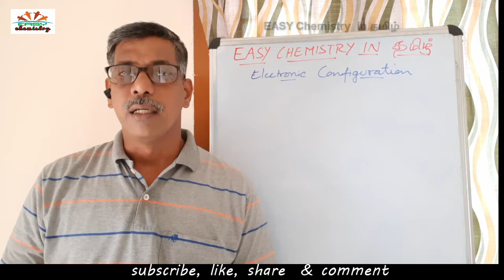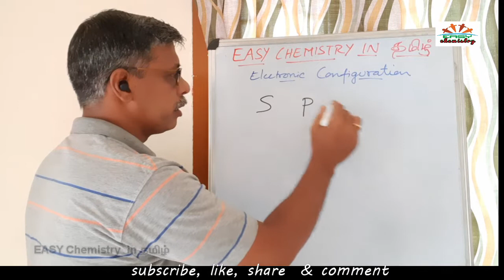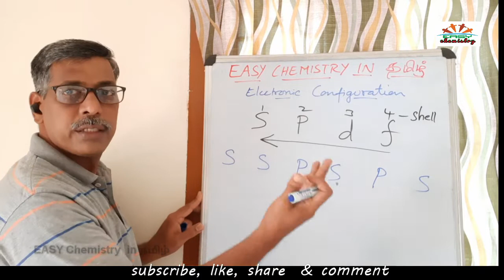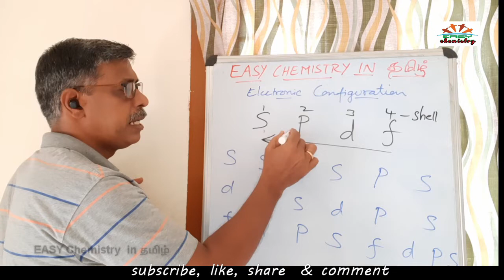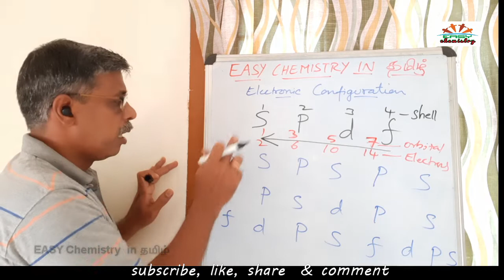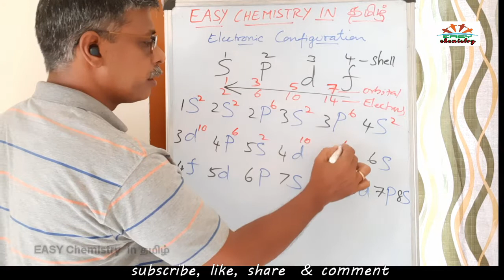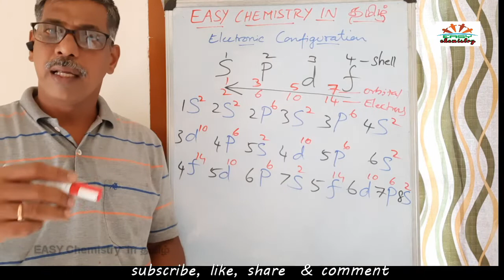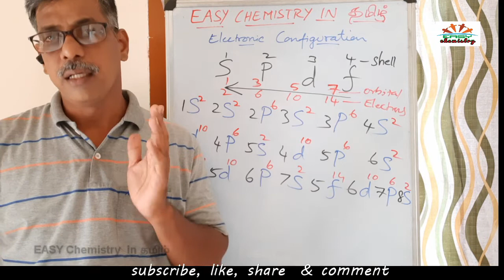Easy Technique to Write an Electronic Configuration for all the 118 Elements | Tamil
EASY Chemistry in Tamil